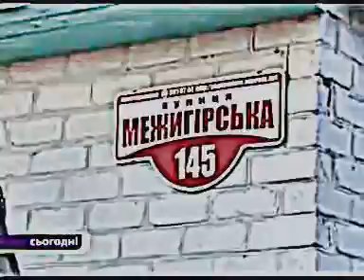Nebratan-Дума про забій лохів.mpg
Вони(шахтарі Донбасу).-Їм(уркам) вірили. Бо урки називали себе донецькими. Хоча й ніколи не були людьми праці. Шахтарями.
- Але донецькі пролетарі все ж вибрали злодюг в законі та урок, бо вони, начебто, були свої.
А тепер "свої" вбивають шахтарів, які для урок завжди були не своїми, а просто-напросто лохами.
А на лохів, як відомо, "канкрєтні пацани"(ПР)- не зважають.. Ось про що моя дума. Невесела вона..